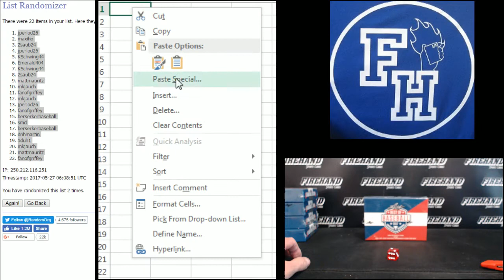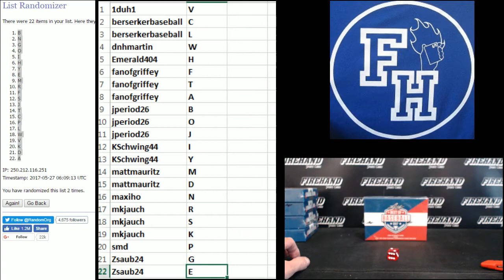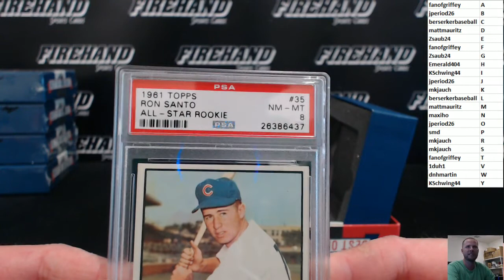2017 Leaf Best of Baseball Single Box Break Random Letters #56 ~ 5/26/17